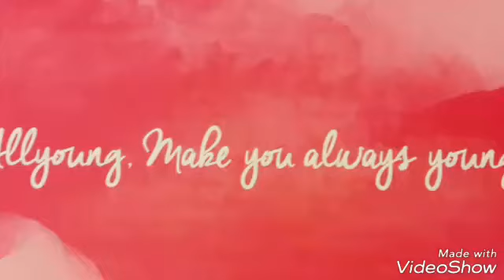AlllYoung Products Review